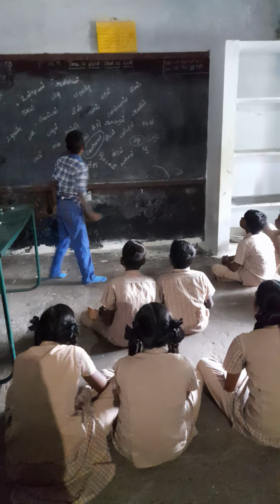வார்த்தை தேடல் வட்டமிடல் தமிழ் செயல்பாடு@villagecutekutties